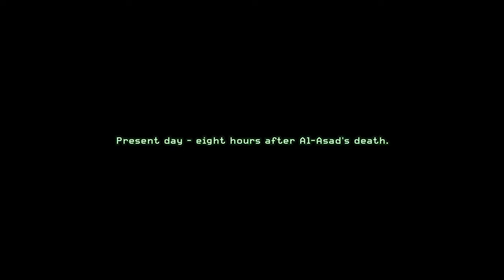Call Of Duty Modern Warfare Remastered Gameplay | Part 7 | Copyright Free Gameplay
Call Of Duty Modern Warfare Remastered gameplay by BIGLLAMA (PC)

Modern Warefare
Call Of Duty Modern Warfare Remastered gameplay
Call Of Duty gameplay
BIGLLAMA
Call Of Duty Modern Warfare Remastered gameplay by bigllama
Call of duty bigllama
Call Of Duty Modern Warfare Remastered copyright free gameplay
Call Of Duty Modern Warfare Remastered free to use gameplay
Call Of Duty Modern Warfare Remastered pc
no copyright